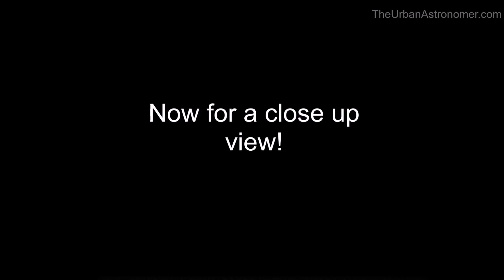Penumbral Lunar Eclipse through a Celestron Astromaster 130EQ Feb 2017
Time lapse of the penumbral lunar eclipse on February 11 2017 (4:04am-6:44am IST) from Bengaluru, India. I used Nikon 1 J5 for a wide field time-lapse and then the Celestron Astromaster 130EQ to move in for a closer look.

Equipment - Nikon 1 J5, Celestron Astromaster 130EQ